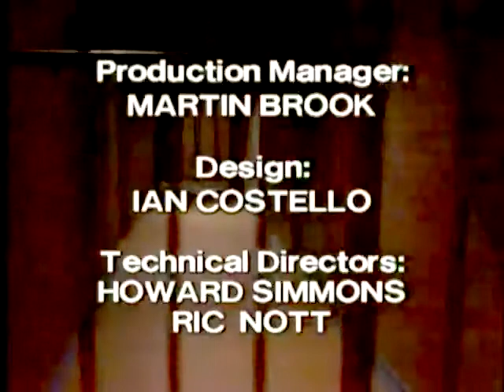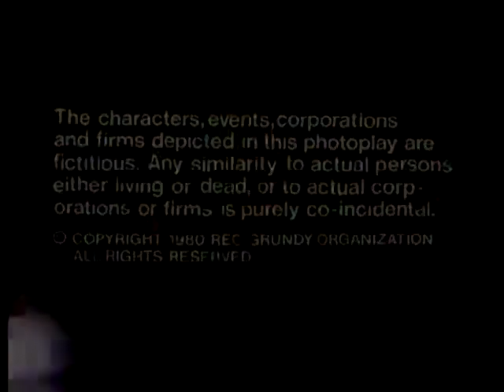Episode 205 - Prisoner Cell Block H